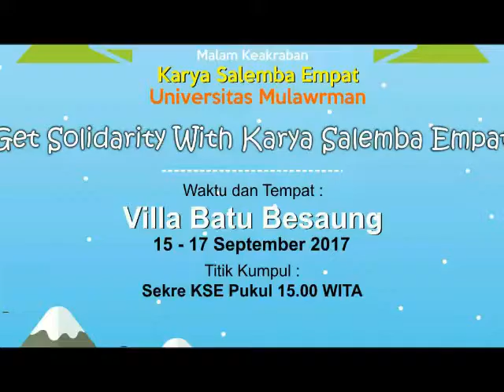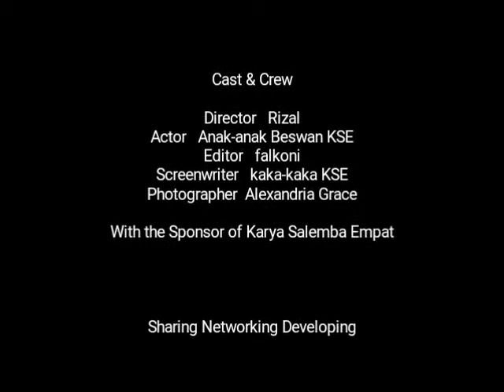Malam Keakraban KSE Unmul 2017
Kegiatan Beswan KSE Unmul dalam proses mengakrabkan antara Alumni, beswan perpanjangan dan beswan baru.